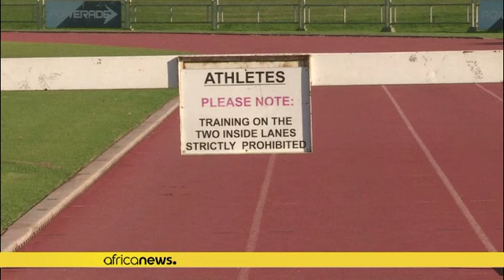South Africa files appeal to avoid Rugby World Cup flag ban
South Africa has appealed against a decision by the World Anti-Doping Agency (WADA) threatening sanctions for non-compliance with the World Anti-Doping Code, including a ban on raising its flag at the Rugby World Cup this weekend, its Sports Minister shared on Tuesday.